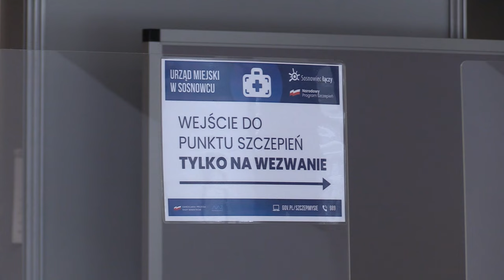4 lata z COVID-19 04.03.2024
Dokładnie cztery lata temu w Polsce wykryto pierwszy przypadek zakażenia SARS-CoV-2 w. Od tego czasu do dziś włącznie odnotowano ponad 6,66 mln zachorowań, odeszło ponad 120 000 osób. Sprawdziliśmy, jak dziś wygląda sytuacja epidemiologicza w województwie śląskim.

Pierwszym pacjentem w Polsce, u którego 4 marca 2020 roku wykryto zakażenie koronawirusem był mężczyzna, który wówczas wrócił z Niemiec.